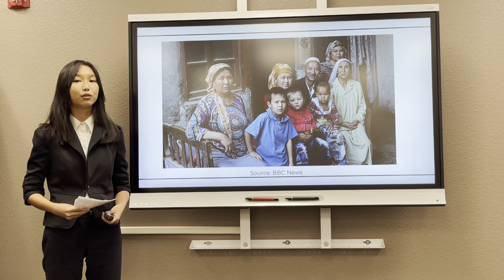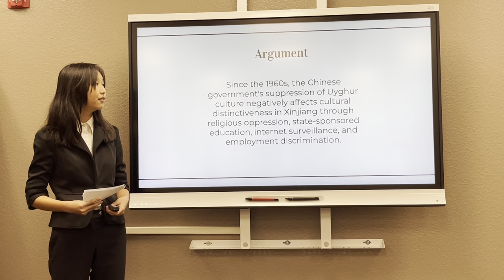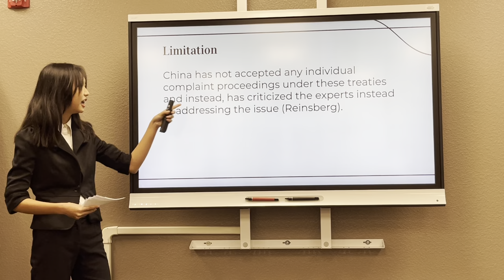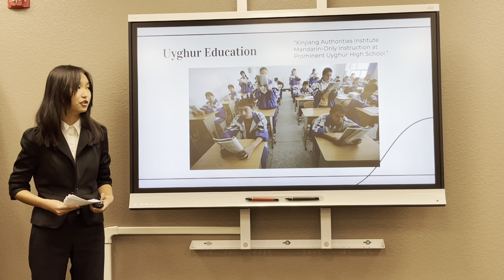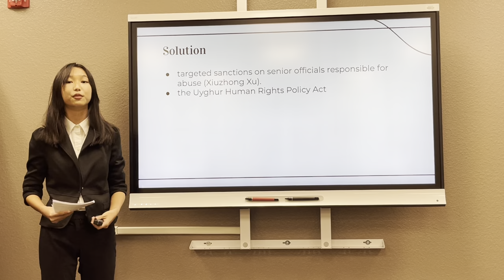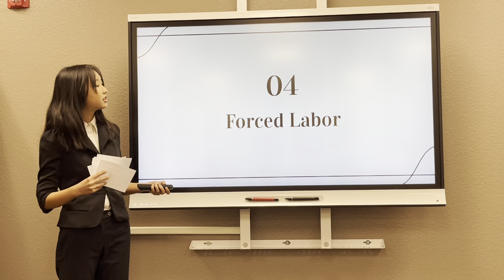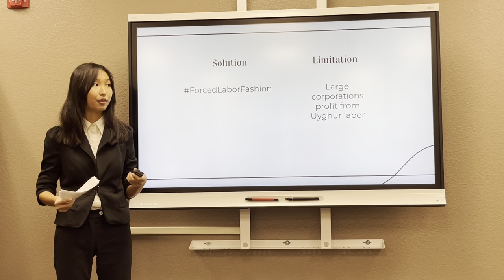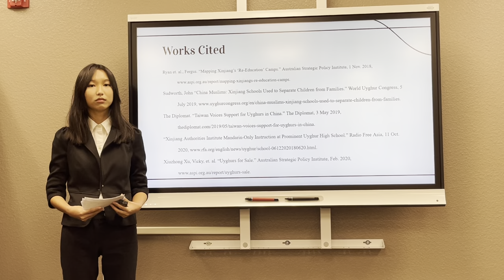2022 - Uyghur Oppression in China